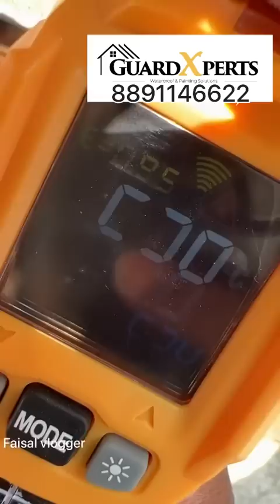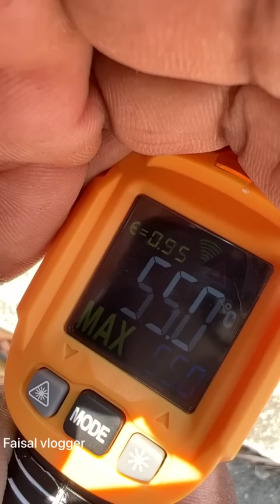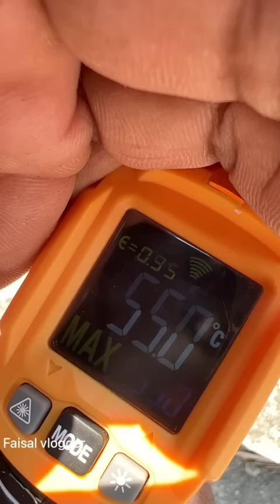എൻ്റെ വീടിൻ്റെ മുകളിലെ ആ വലിയ പ്രശ്നം പരിഹരിച്ചപ്പോൾ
വീടിൻ്റെ മുകളിലെ പ്രധാന പ്രശ്നത്തിന് പരിഹാരമായി faisalvlogger #